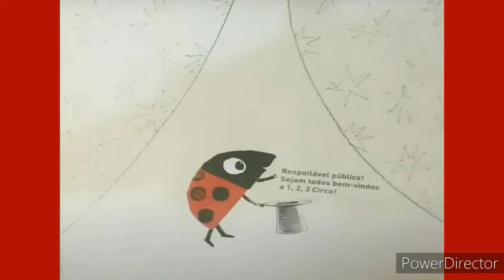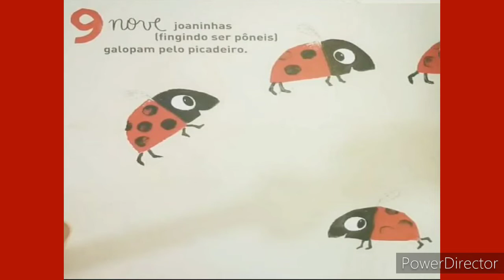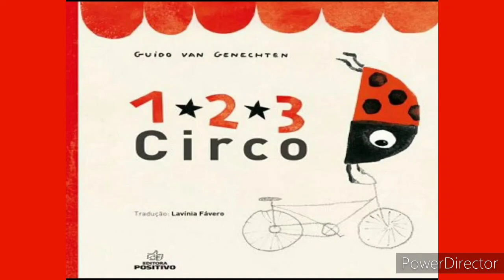1,2,3 Circo # história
Compartilho uma leitura ❤️

1,2,3 Circo
Guido Van Genechten

As joaninhas fazem as mais incríveis acrobacias para ensinar as crianças a contar até dez. São malabaristas, trapezistas, equilibristas e outros artistas de circo...

Assistam o vídeo completo para saber o que aconteceu e compartilhem para que outras crianças possam conhecer a história!🥰

Vejam também 👇🏽

Arraial da Bicharada

O Casamento Matuto da Bicharada

Luiz, O Menino Sanfoneiro

Arraiá na Floresta Vem Cá

Quadrinhas

O Rato do Campo e o Rato da Cidade